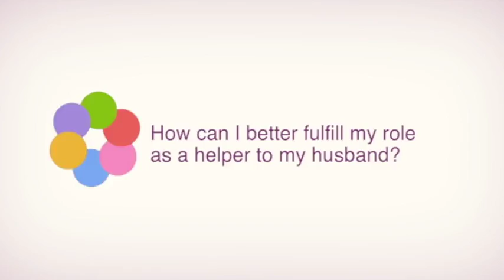How Can I Better Fulfill My Role as a Helper to My Husband?